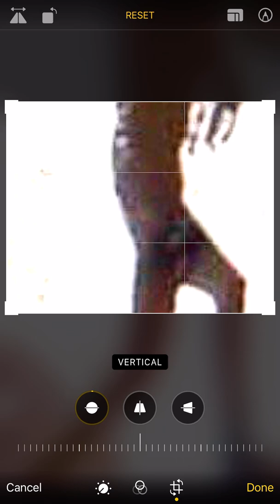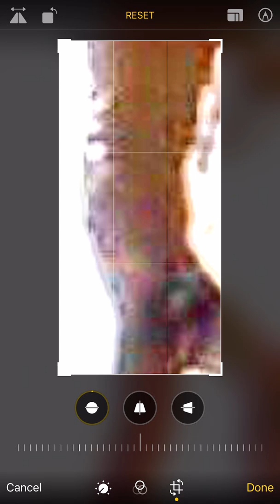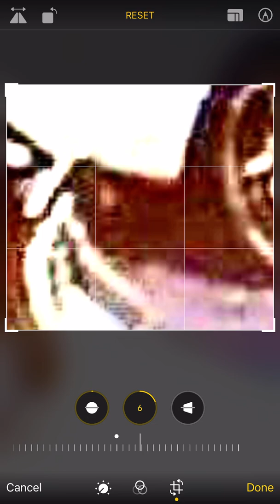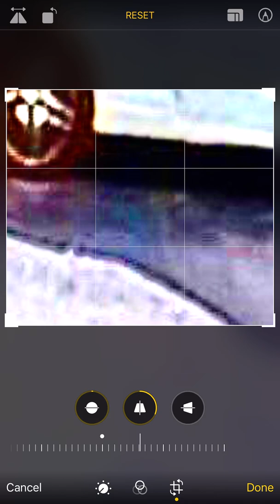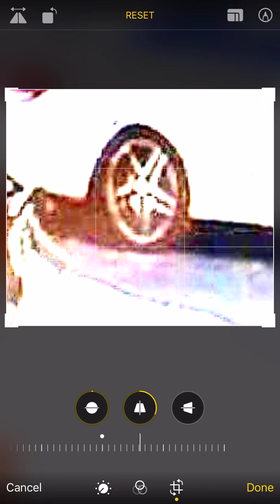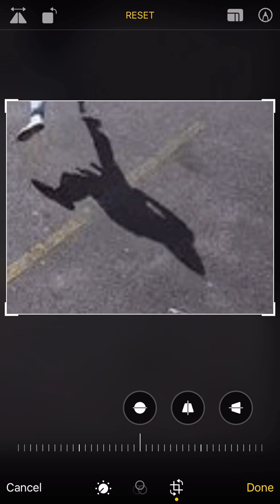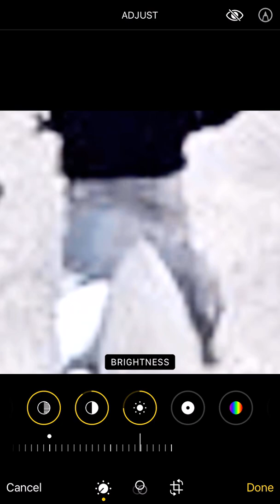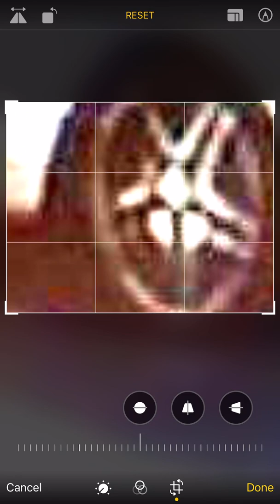Fake crime scene at makedas cookies Marcus Thornton body dosent change colors like the concrete👁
youngdolph cgi makedascookies photoshop marcustoythornton fakeshooters Marcus and the claimed shooters body’s don’t change but the concrete and everything else does around the crime scene👀 @DaCoverGuy @mr.pettytalk @OGJucario @youngdolphmuzic